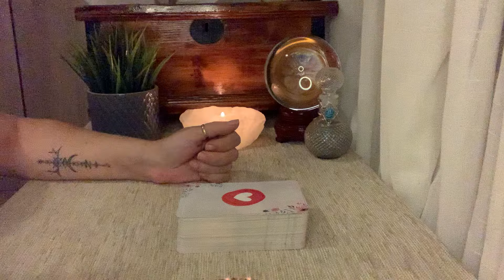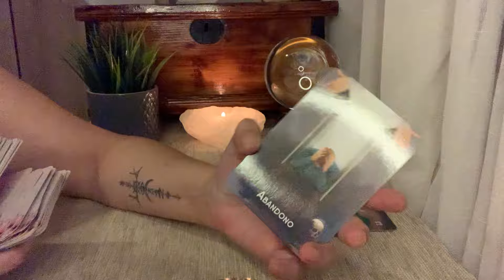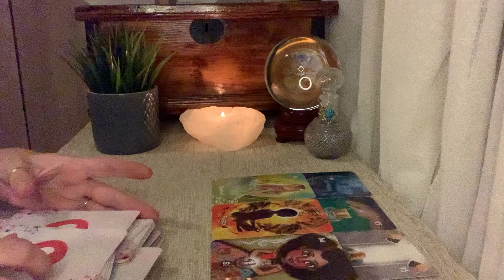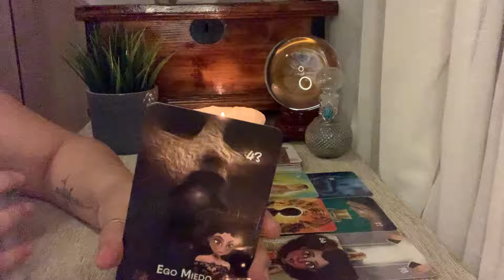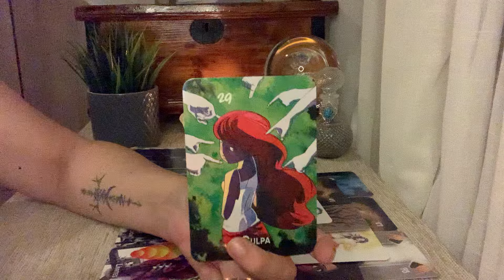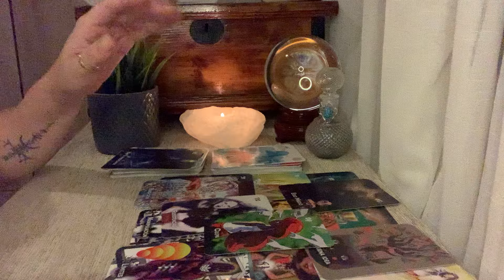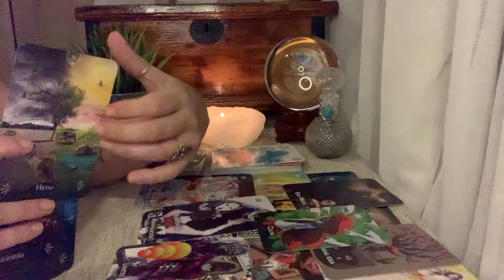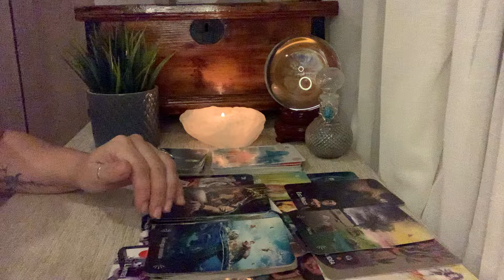⚔️Me paralicé en esa carta…💜 NO ES TU CULPA 🫂 Lectura para espirituales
⚔️GRACIAS SIEMPRE 🤍🖤